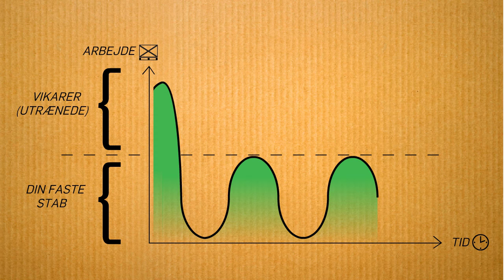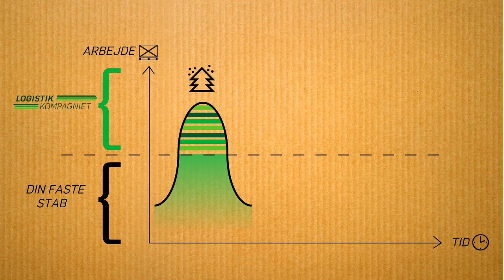Bemanding indenfor Lager og Logistik - Logistikkompagniet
Logistikkompagniet er et bemandingshus der udelukkende beskæftiger sig indenfor Supply Chain/Logistik.

Vi arbejder med leverandør- og kundestyring, Indkøbsstyring, sortimentsstyring, lettere produktion, lager- og transportopgaver med udgangspunkt i virksomhedens ERP system og stamdata.